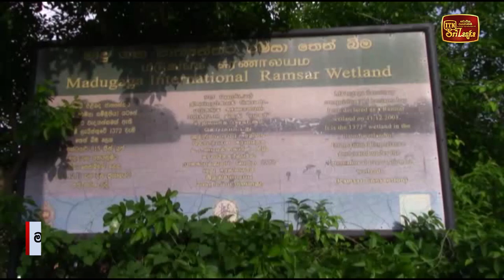මාදුගඟේ සංචාරයක් සඳහා පැමිණි පිරිසකට පහරදීමක්